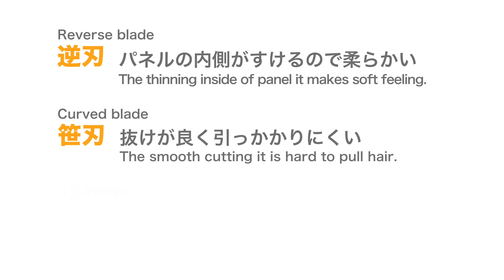Schorem Master Blending | Mizutani Scissors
Outstanding handling and stability. Showing strong power despite not being heavy, these are recommended for when you want to make a firm cut, such as a fade cut. An indispensable
item for men’s cuts.

Interested?